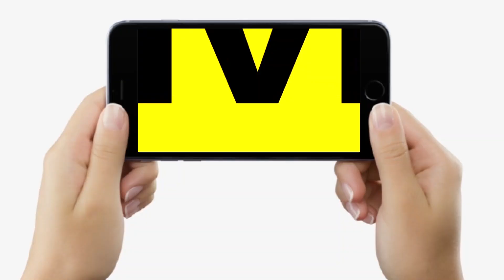Bihta में बालू पर गैं/गवार, कारोबारियों पर Police कसेगी शिकंजा, चलाया जा रहा Special Operation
Bihta में बालू पर गैं/गवार, कारोबारियों पर Police कसेगी शिकंजा, चलाया जा रहा Special Operation | Bihar News | LiveCitie